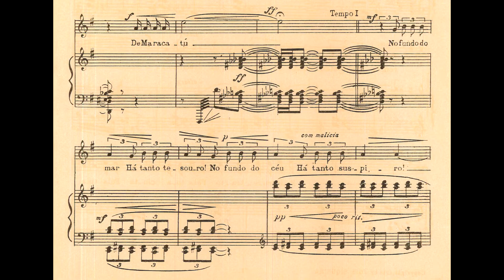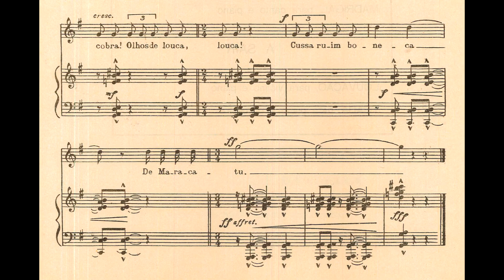José Siqueira - Boca de forno (Alice Ribeiro, soprano; George Geszti, piano)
Boca de forno, canção de José Siqueira (música) e Manuel Bandeira (texto), interpretada por Alice Ribeiro (soprano) e George Geszti (piano).
10ª canção da "Primeira coletânea baseada em versos de Manuel Bandeira".

Nossos agradecimentos especiais a Rodrigo T. Marques pelo envio deste raro áudio. Também agradecemos a Josélia Vieira pela intermediação.